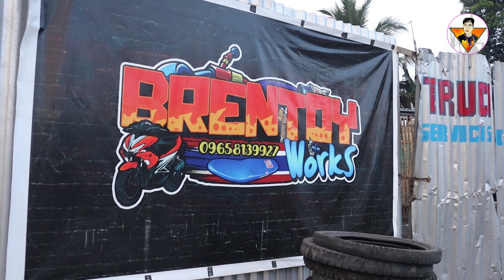RIMSET LANG (ANG MALAKAS) + shoutout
watch out for my new video bradas